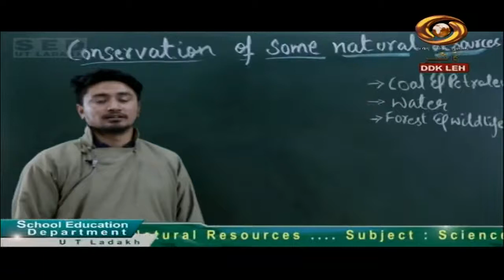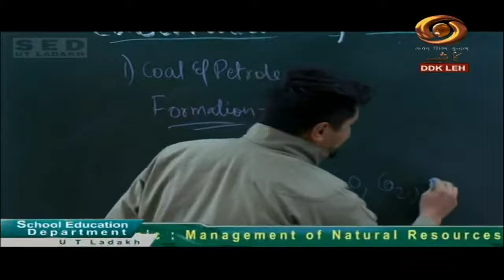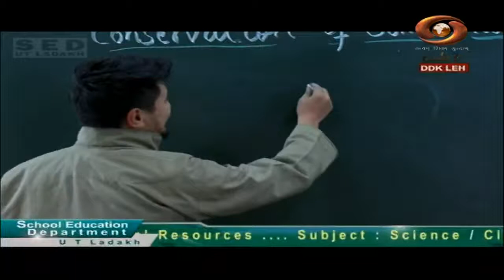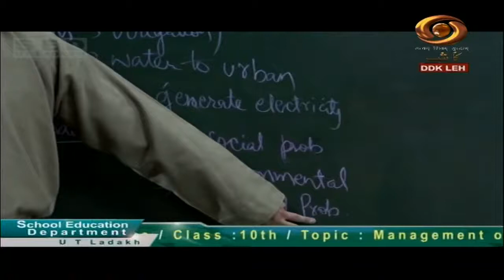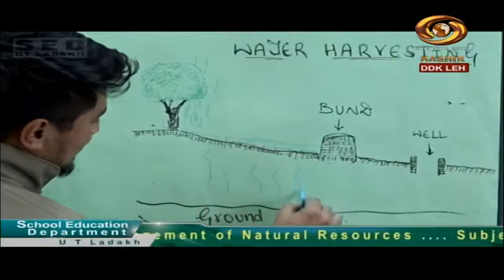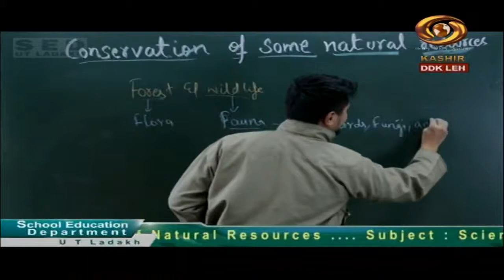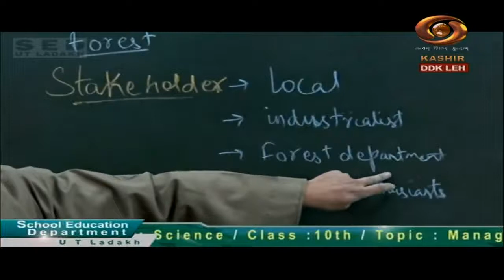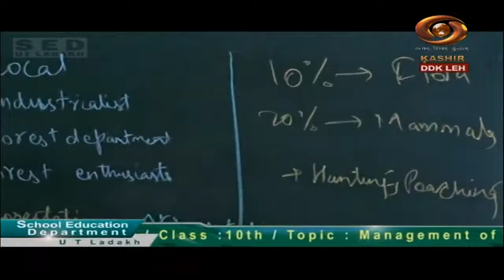Tele Class (Ladakhi) : Management of Natural Resources, Science-Class-10th | 16/10/2020